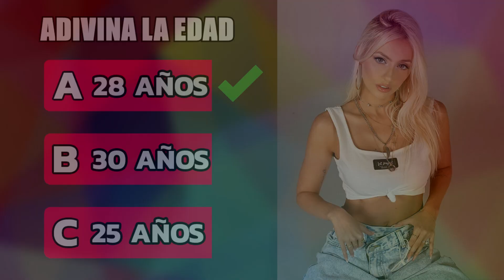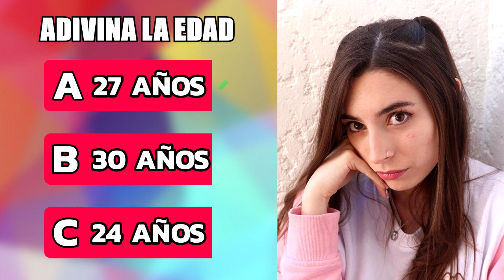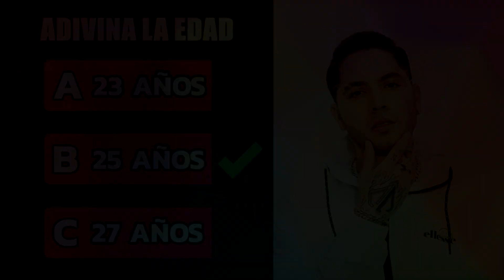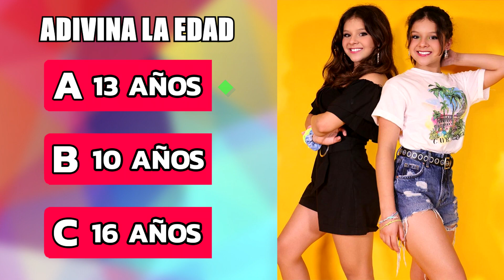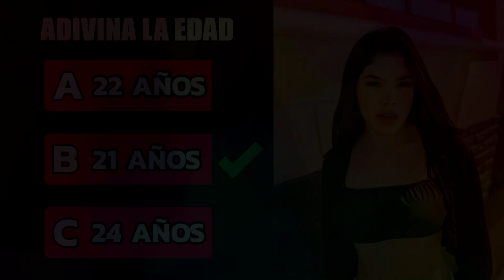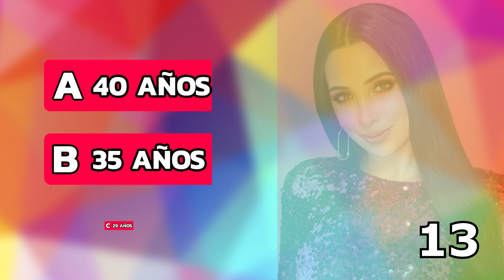ADIVINA LA EDAD DEL YOUTUBER 🔥 NIVEL: SOLO UN VERDADERO FAN ACIERTA TODAS | MusicLevelUP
Código de Epic Games / Fortnite: DIVUSTOP

Tags (ignorar): adivina la edad del youtuber,adivina la edad de tiktokers,adivina la edad,adivina el youtuber,adivina el youtuber por su edad,adivina el tiktoker por su edad,adivina el tiktoker,reto youtuber,quiz youtuber,quiz de youtuber,guess the youtuber,guess the age,guess the age of youtubers,guess age tiktok,musiclevelup,you ocio,quiz en español,kimberly loaiza,lulu99,katie angel,mariale,los polinesios,yolo aventuras,yolo,lyna,ana emilia,coloridas,mailu,reto,edad,adivinar,juego,diversion,actividad, adivina la edad,adivina la edad challenge,adivina la edad de estas chicas,¿adivinas la edad de estas chicas?,adivina edad chicas,adivina su edad,adivina la edad de estas chicas de tik tok,adivina,adivina la edad de estos chicos,adivina la edad de ella challenge,adivinando la edad de tiktokers,edad,adivinando la edad de youtubers,adivina edad,adivina la edad del jugador challenge *con castigo*,adivina la edad del jugador,adivina la edad del youtuber,adivina la edad de tiktokers, adivina el youtuber,adivina el youtuber con emojis,adivina el youtuber secreto,youtuber,adivina,adivina el youtuber ibai,test adivina el youtuber,adivina el youtuber y gana,adivina el youtuber de niño,adivina el youtuber emojis,adivina el youtuber de bebé,¡adivina el youtuber!,adivina el youtuber por la boca,adivina el saludo del youtuber,adivina el youtuber de pequeño,adivina el youtuber por su risa,adivina quién es el youtuber,adivina el youtuber por sus ojos